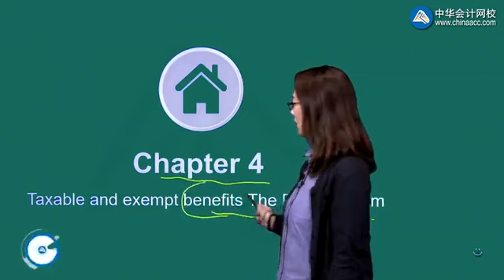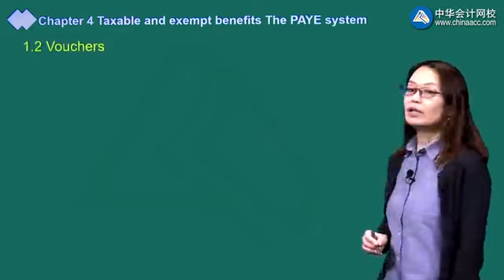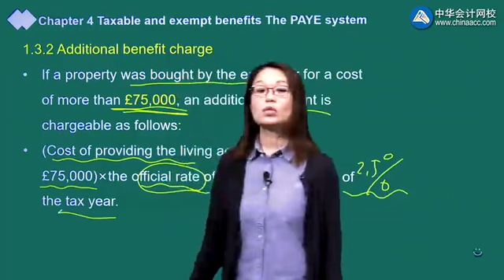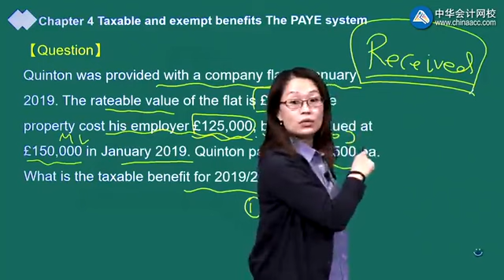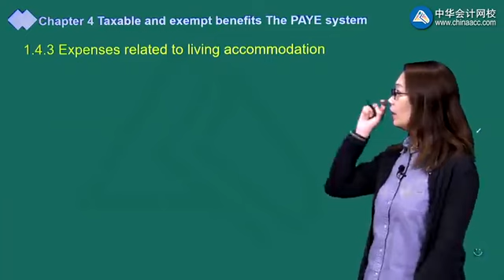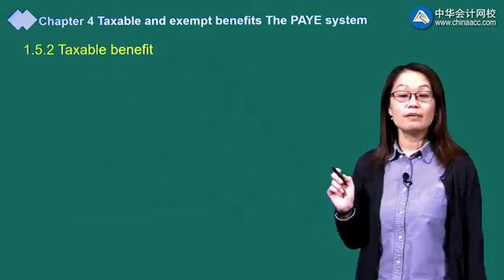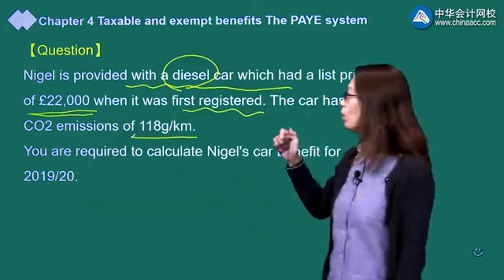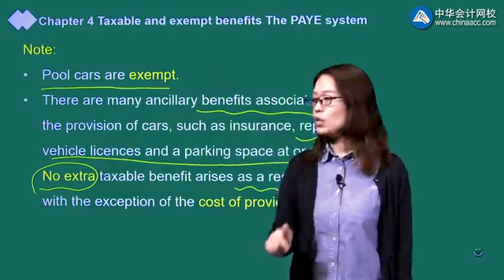2022 ACCA F6-税务（UK）精讲班 0401第01讲 Taxable benefits 1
2022 ACCA F6-税务（UK）精讲班